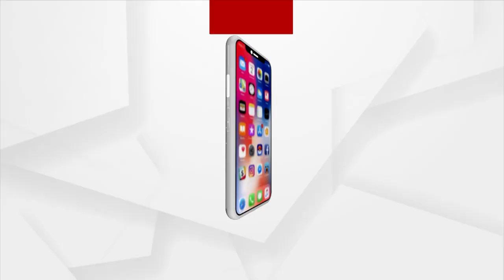HP Square's Residential And Commercial Project's Grand Launch In Bhubaneswar